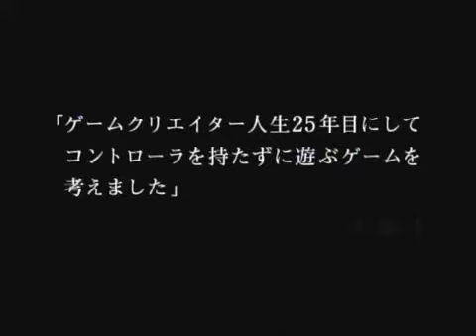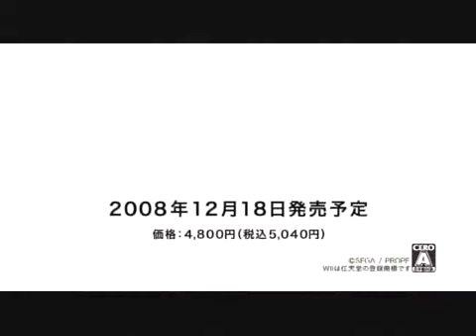Let's Tap - Nintendo Wii - Lifestyle Trailer #1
Let's Tap is developed by Yuji Nakas new studio Prope